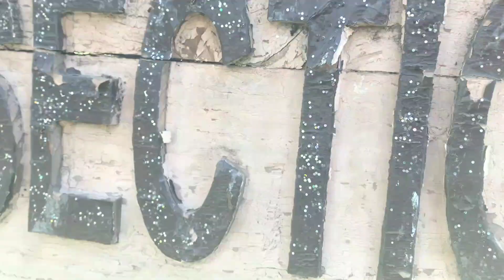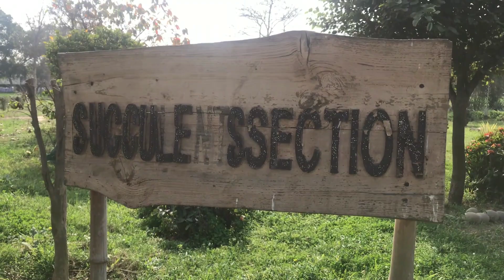Let's Explore the Beautiful Spots in Punjab University | P.U Lahore | Botanical Garden | Fish Farm